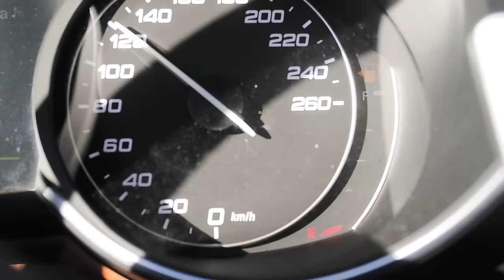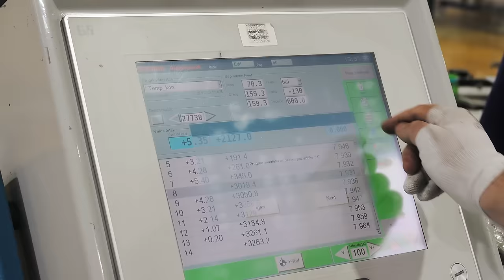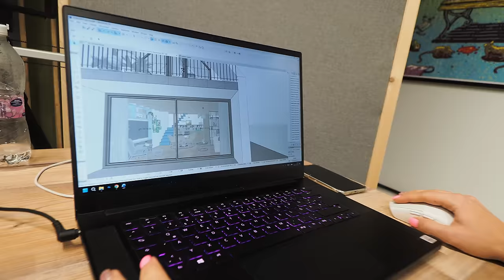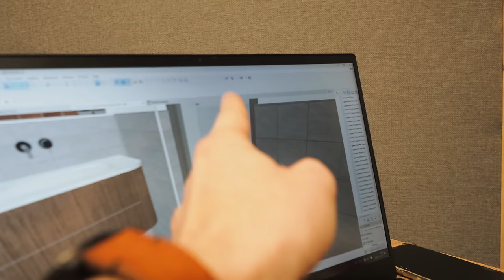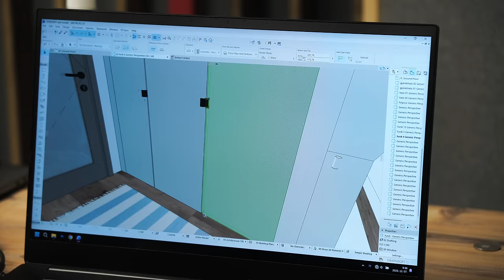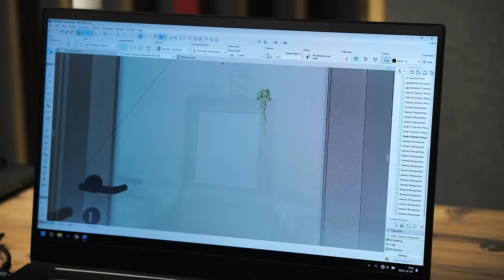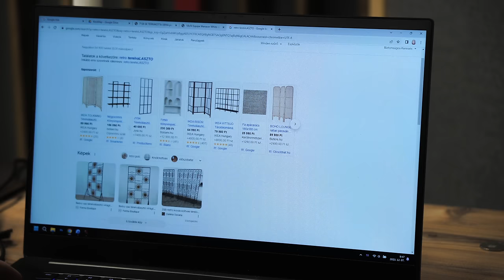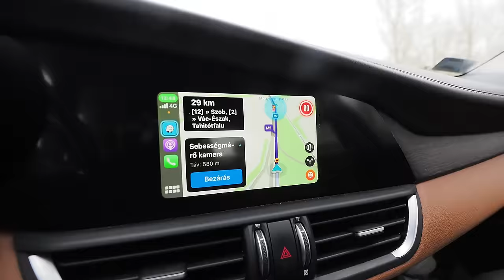A NAGY HÁZPIMPELÉS: medence, nappali, bokréta!!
1136 Budapest, Hegedűs Gyula utca 29/a Ü-1.